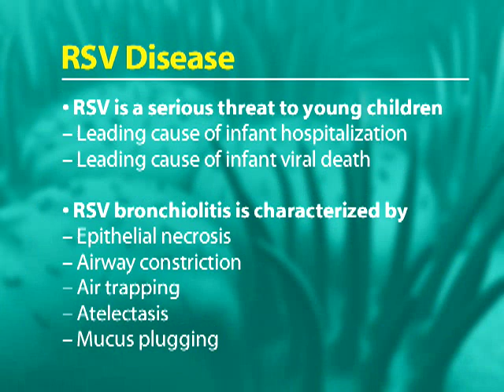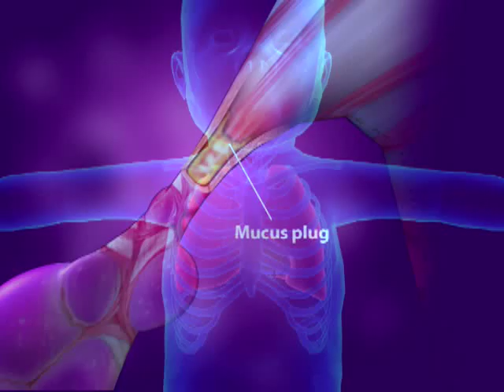RSV disease (serious threat to children)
rsv